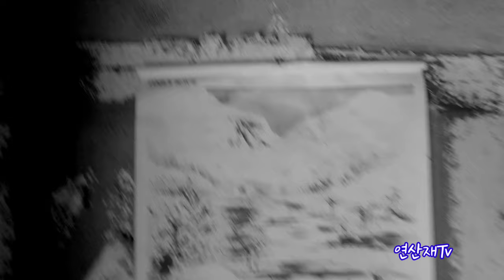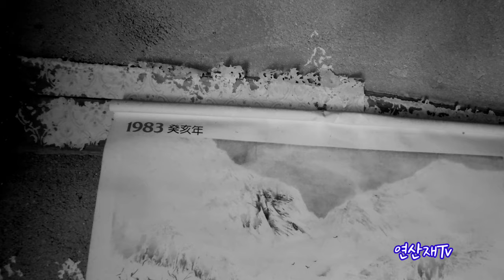(정선여행)- 정선동강 | 정선오지마을 | 강원도여행 | 빈집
(정선오지마을)
1983년 그때그시절 삶의 흔적들